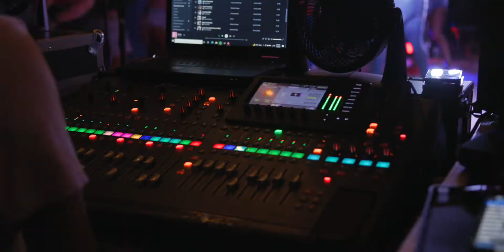4th of July Weekend at Bear Lake Reserve | 2022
SilverWolf Studios LLC